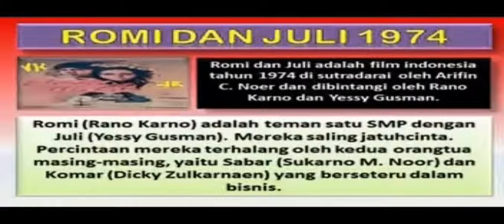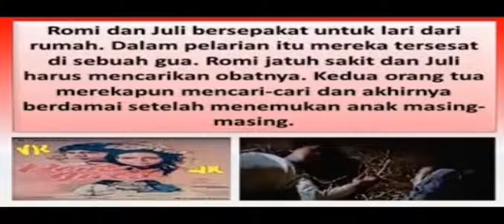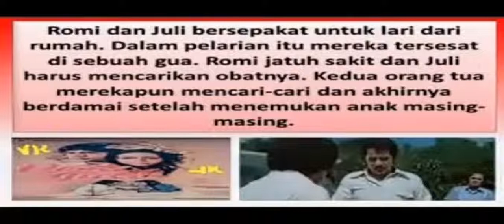Film Jadul 1974 - " Romi & Juli " (Rano Karno, Yessy Gusman,Sophan Sophian, Widyawati)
Judul Romi & Juli
Rilis 1974
Prdsr Sabirin Kasdani
Strdr Arifin C Noer
Cast Rano Karno, Yessy Gusman
Sukarno M. Noor, Dicky Zulkarnaen
Sophan Sophiaan, Widyawati
Ami Prijono, Mila Karmila
Sinopsis :
Romi (Rano Karno) adalah teman satu SMP dengan Juli (Yessy Gusman). Mereka saling jatuh cinta. Percintaan mereka terhalang oleh kedua orang tua masing-masing, yaitu Sabar (Sukarno M. Noor) dan Komar (Dicky Zulkarnaen) yang berseteru dalam bisnis. Romi dan Juli bersepakat untuk lari dari rumah. Dalam pelarian itu mereka tersesat di sebuah gua. Romi jatuh sakit dan Juli harus mencarikan obatnya. Kedua orang tua merekapun mencari-cari dan akhirnya berdamai setelah menemukan anak masing-masing.